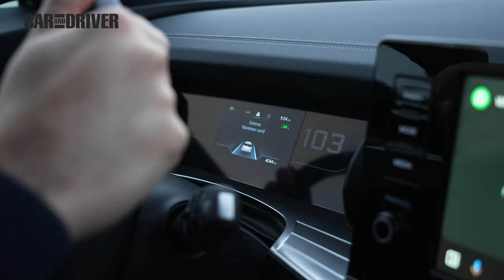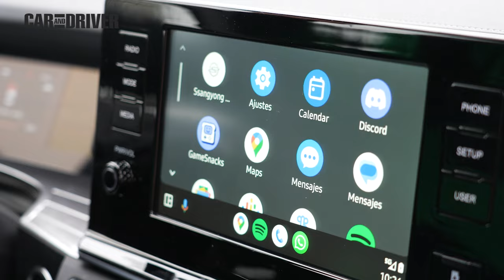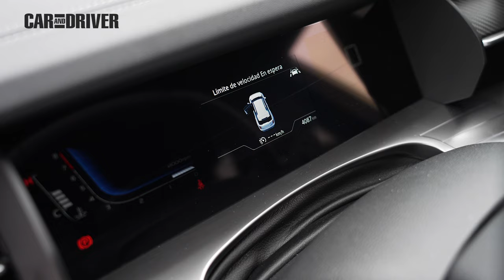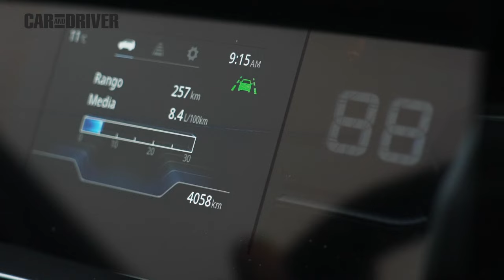Prueba SsangYong Torres: Estilo off-road, espíritu familiar | Car and Driver España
La firma surcoreana, que pronto pasará a llamarse KGM, entra en una nueva era con este SUV que llamará tu atención por su aspecto pero que te conquistará por lo que esconde en su interior. Te contamos por qué en nuestra videoprueba a fondo con este SsangYong Torres que ya está disponible desde 34.000 euros.